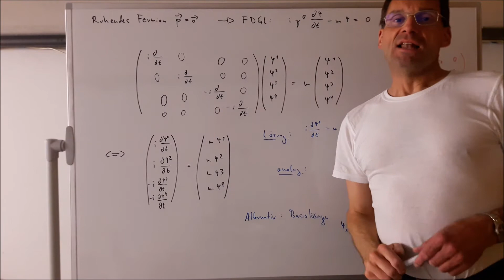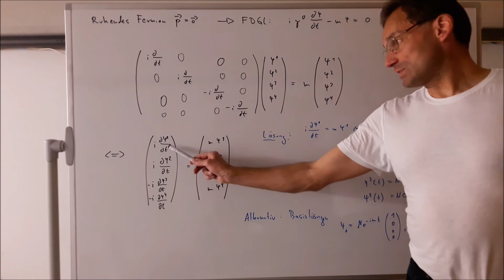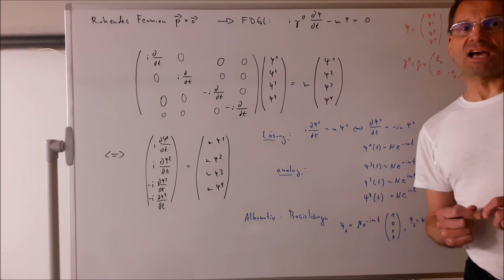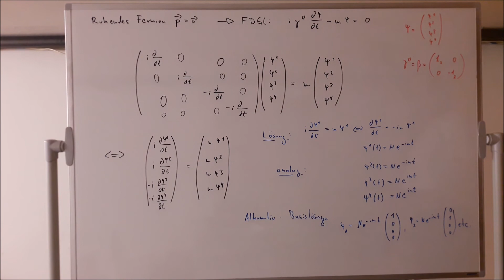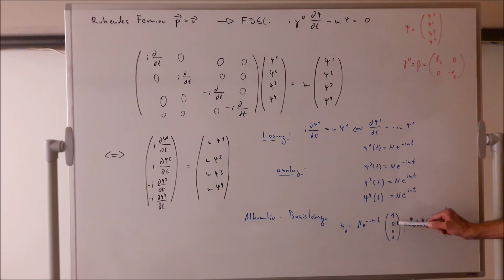Elementarteilchenphysik 28- Lösungen der freien Dirac-Gleichung für ein ruhendes Fermion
(Freie) Dirac-Gleichung für ein ruhendes Fermion: Im Video wird die Matrix-Differentialgleichung als Eigenwertgleichung aufgefasst und die Lösungen ermittelt.